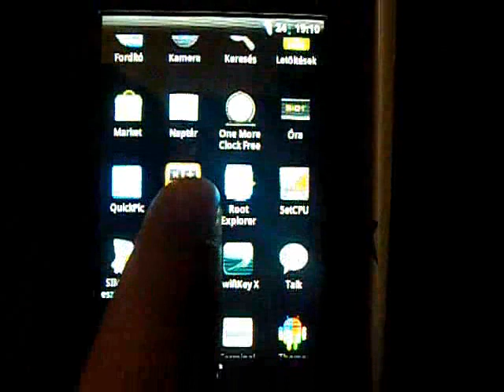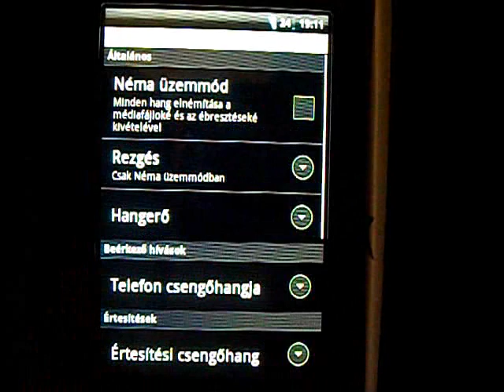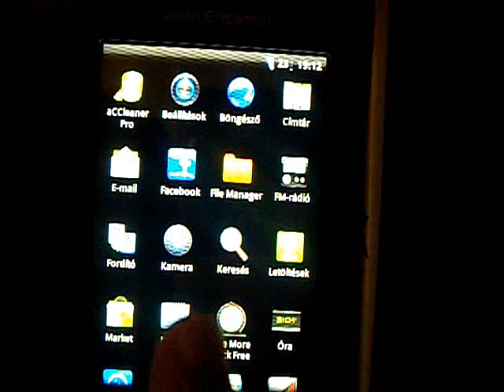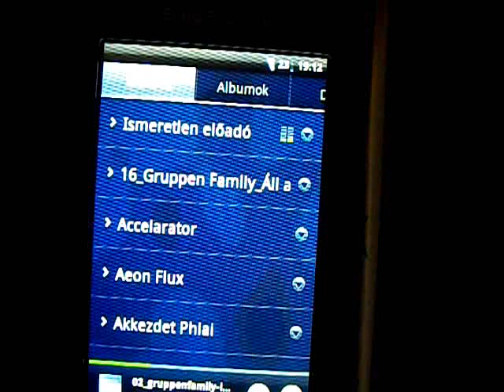Xperia X8 GingerCyBorg [android 2.3.5] Honeycomb Player